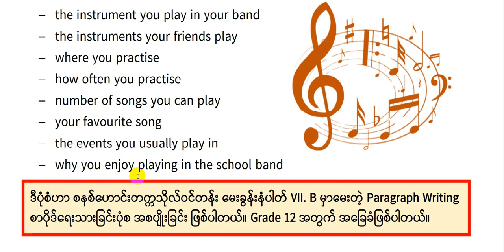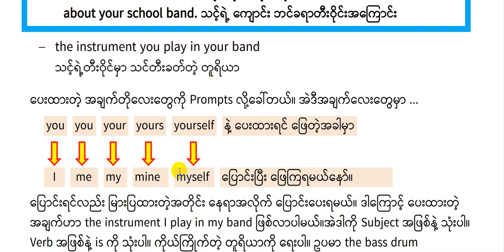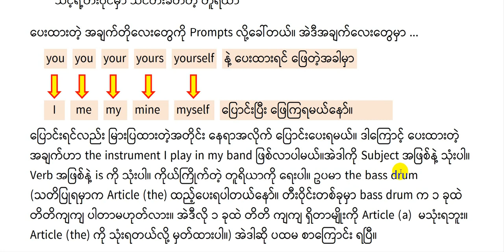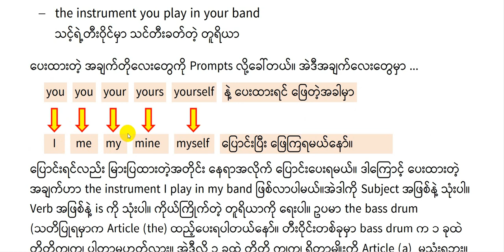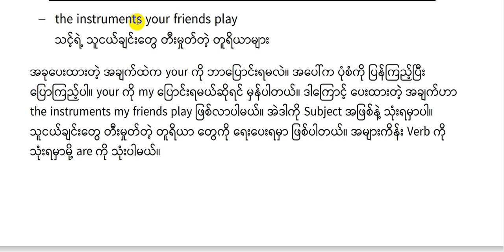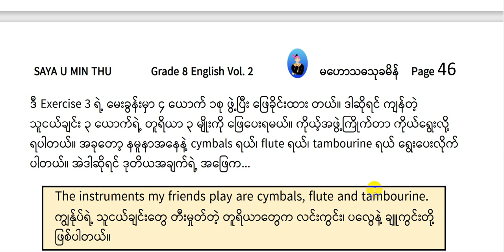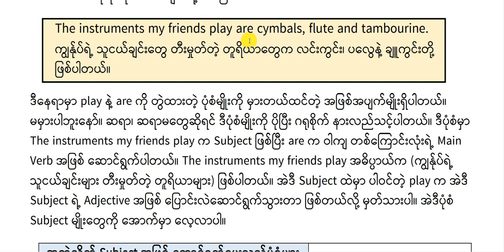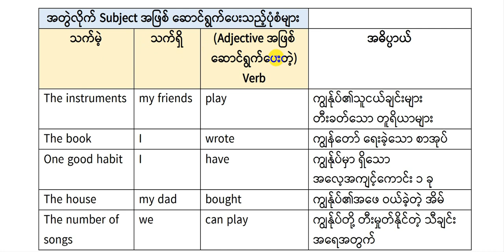05 Grade 8 Unit 3 Lesson 4 Exercise 3